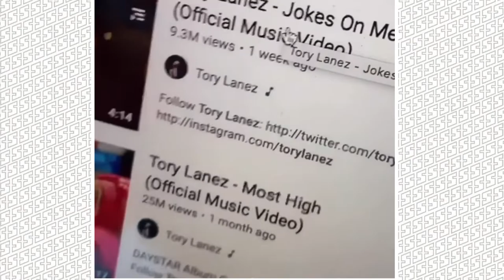Tory Lanez Reacts To Fans Supporting His Music